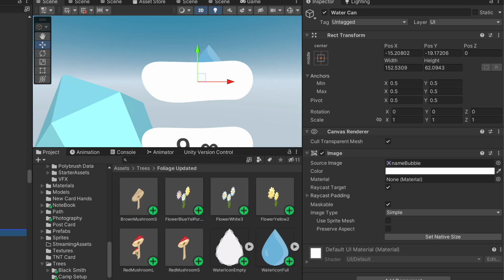Watering Can Upgrade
Pickup water from any water source to fill the water can! Use that to water plants to help them grow